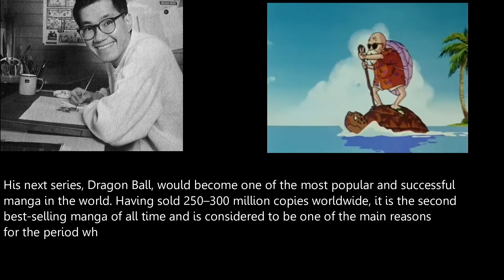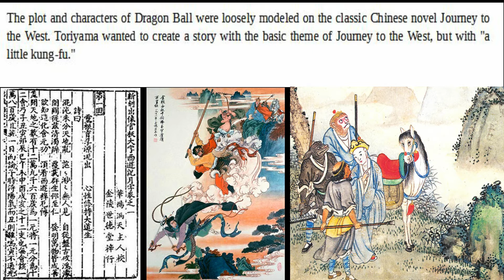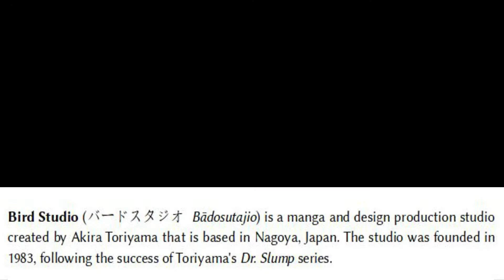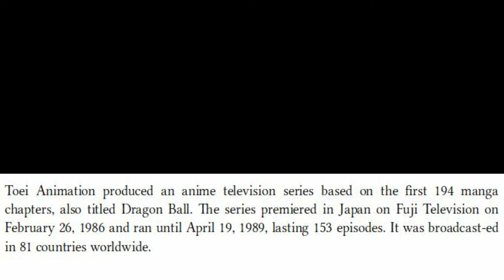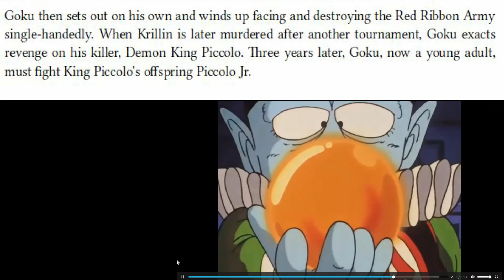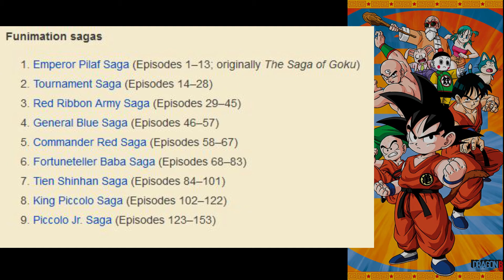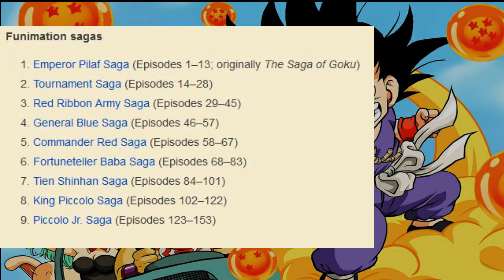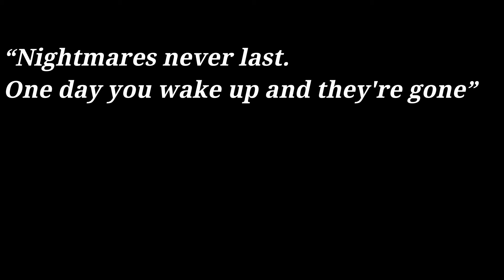History of Dragon-ball || Part 1 || 1984-2020 || By Kevin89067 || HD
One of the highest-grossing media franchises of all time, lets take a look at the History of Dragon-ball.It started off as a Manga comics and later adapted into Anime series circulated in 80 countries worldwide.

The following video series comprises of the in-depth History of Dragon-ball split up into different parts.This is the first video in the series.The video unravels the humble beginnings of the most loved Manga comics created by Akira Toriyama and how it becomes one of the most loved Anime around the world.

Image sources used in the video are licensed to Toei Animation Co., Ltd. and artworks credited to Akira Toriyama and Bird Studio/Shueisha

The videos contents are credited to Funimation Productions and Toei Animation Co., Ltd.